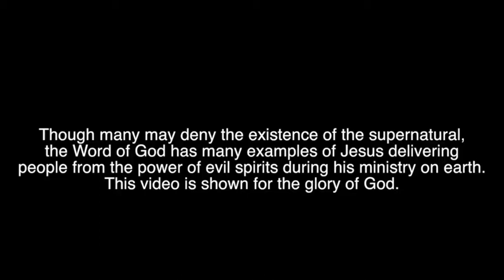Demonic manifestation tells you who has the power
The battle for the soul of man is going on right now in the invisible world around us,satan has unleashed his forces to steal peoples souls but jesus has come to give us life and life more abundantly.Indeed the forces of evil are under the control of a great power,the power of the son of god.
In his name every power of the invisible world must bow.
Praise god and praise jesus.